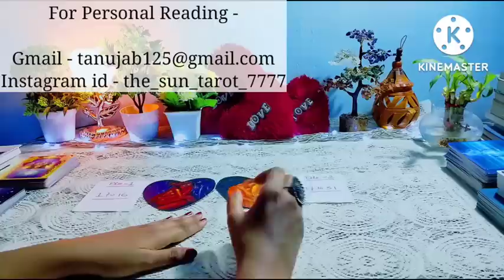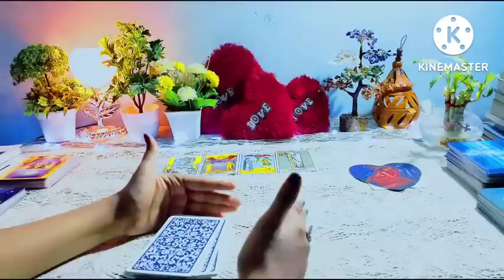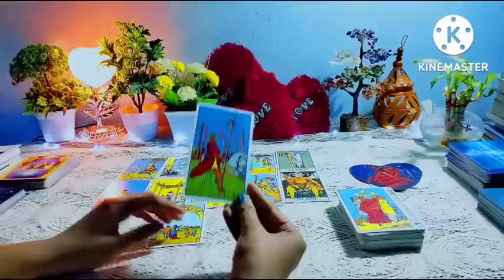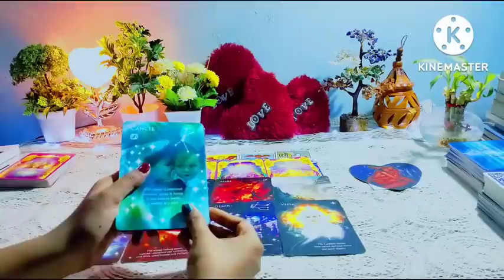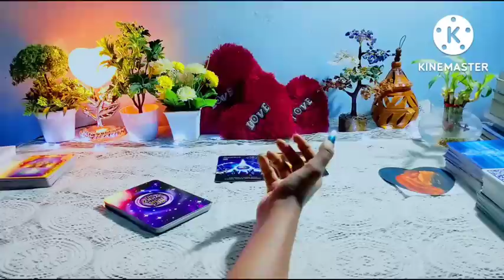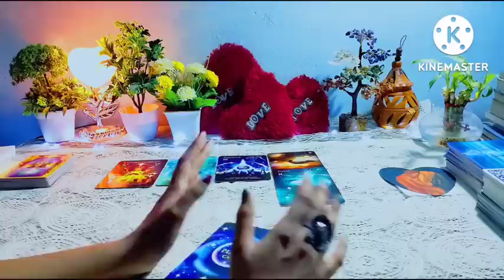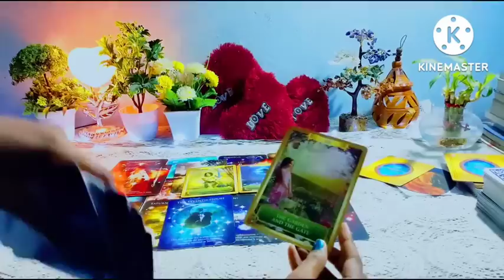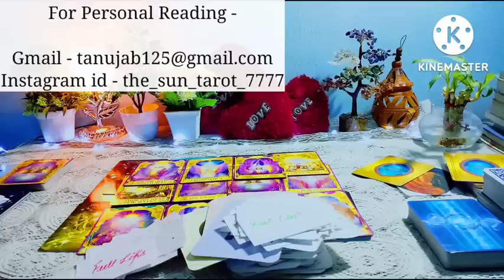❤WHO WILL YOU MARRY?💏KIS SE HOGI APKI SHAADI?🌹🔮TIMELESS🌈pickacard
Hy friends,  this is a pick a card reading on who will you marry? & when will you marry?

01:07

Pile Selection -
01:15

💞WHO WILL YOU MARRY?✨ 💋KIS SE HOGI APKI SHAADI? 🌹HINDI TAROT READING🌻🔮TIMELESS
💞WHO WILL YOU MARRY? 💋KIS SE HOGI APKI SHAADI? 🥰🔮TIMELESS